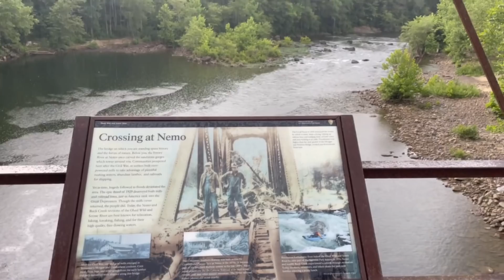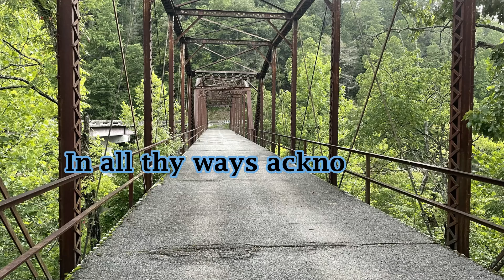I Have NEVER Caught ONE Like This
NEW CFA STORE Came upon a new river that I had never been to and ended up catching the most amazing smallmouth I think I have ever caught.

Emory River East Tennessee